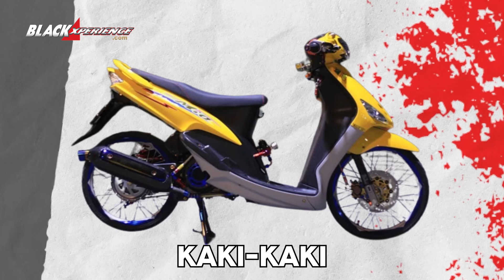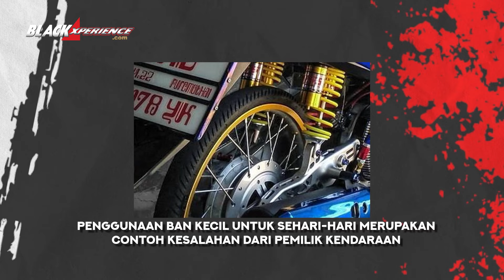BLACKLYFE Bosozoku & Thailook, Trend Modifikasi Jepang & Thailand/THE BUILDERS/2022 - EPS 44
Bosozoku dan Thailook dua kiblat modifikasi motor yang cukup menginspirasi. Pasalnya kultur modifikasi ini tumbuh berkembang di dua negara yang berbeda, Jepang dan Thailand. Ciri khas modifikasi yang unik, membuat kami membahas secara terpisah.

Secara harfiah Bosozoku adalah suku yang nekat, dan berkembang menjadi geng motor di era 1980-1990. Jumlah mereka mencapai 42.510 anggota pada 1982, menguasai jalan utama di Jepang.  Konsep modifikasi Bosozoku muncul pertama pasca perang dunia kedua (1950-an). Mereka disinyalir adalah mantan pilot pesawat yang gagal mati di medan perang, yang membentuk komunitas yang dikenal Kaminari Zoku (Suku Petir).

Sedangkan Thailook aliran yang ramai sejak 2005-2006. Gaya modifikasi Thailook cukup menginspirasi remaja dan modifikator. Keren di eranya, dengan mengusung tema simple, ceper, ngepop dan trendy. Lebih fokus di kaki-kaki dengan ban cacing dibalut dengan velg alumunium, dengan deretan aksesoris aftermarket plug n play.